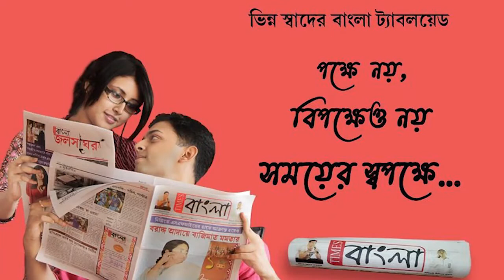আজ আন্তর্জাতিক নৃত্য দিবস